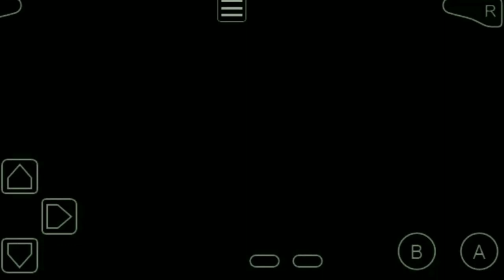GYM LEADER PIERS (7th DARK BADGE) | Pokemon Sword And Shield | part 25 Gba Version In Hindi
Hello guys

Pokemon Sword And Shield gba version 7.0

I got my seventh badge By defeating dark type Pokemon gym leader in Galar region whose name is pries